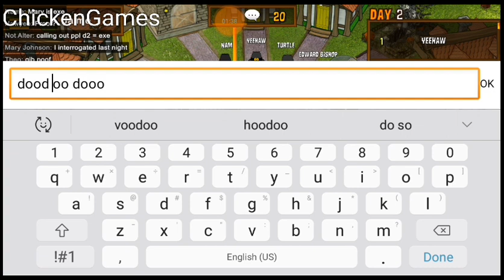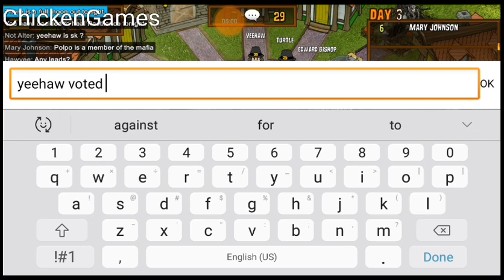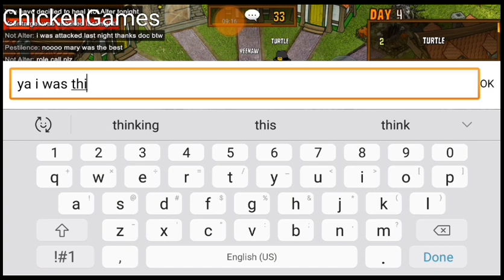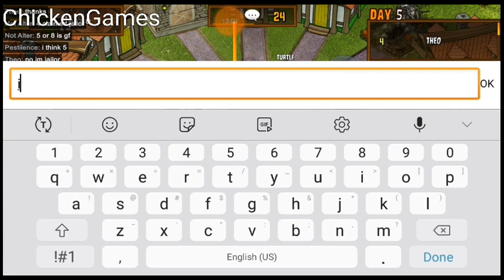Town of Salem mobile